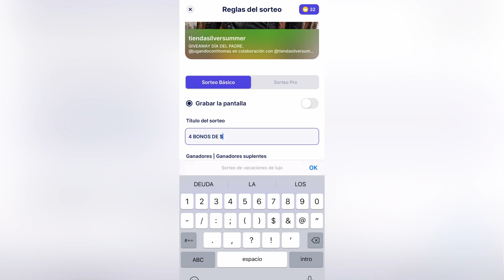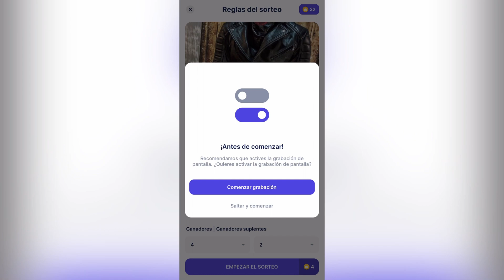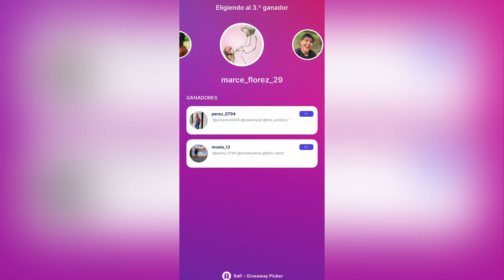GIVEAWAY De 4 bonos de $100.000 realizado por Jugandoconthomas por el Día del padre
Hola!
Ya están los ganadores del GIVEAWAY de los 4 bonos de $100.000 en tiendas SILVER SUMMER.

Déjame un mensaje por interno en mi Instagram JUGANDOCONTHOMAS y te daré las instrucciones para pedirlo.